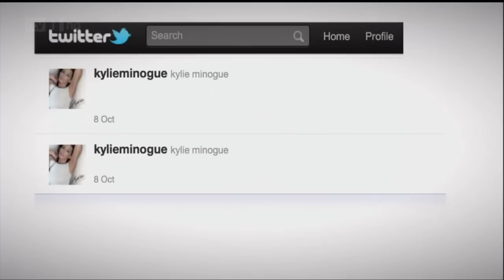Johnny Robinson is ready for Kylie Minogue - The X Factor 2011 Live Show 2 (Full Version)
The X Factor: Could Johnny Robinson be more excited? No, thought not. This week he's stepping onto the stage to take on one of his idol's biggest songs. He's even learnt how to Tweet to send Kylie Minogue a message on Twitter. Will she be tuning in for this performance of Can't Get You Out Of My Head?